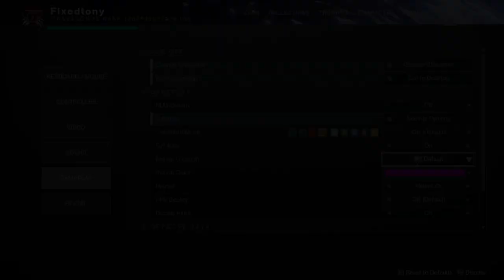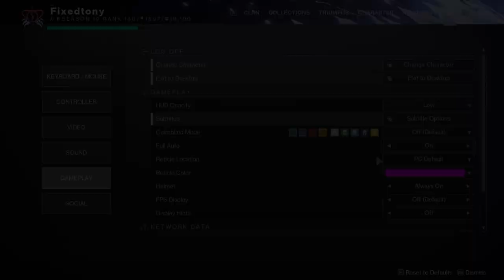Destiny 2: More Than a Weapon! | Week 6 | Season of the Seraph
We got a pretty cool cutscene this week and some more story but other than that nothing really happening this week. Let me know what ya'll think in the comments below!

Also make sure to check out my second channel if you're in the mood for some non destiny 2 related content! we're currently playing The Callisto Protocol and having a blast with it!